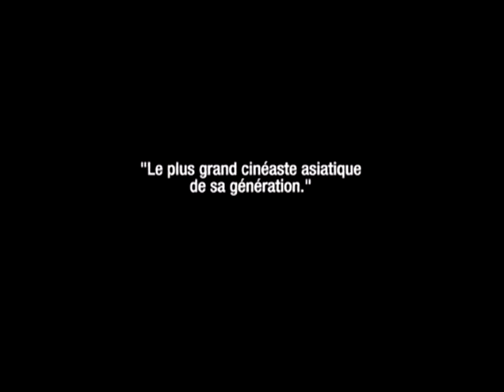Still life (2006) - French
Still life - Sortie le 2 mai 2007

Un film de Jia Zhang Ke
Avec Han Sanming, Zhao Tao, Huang Yong

Ville de Fenjge, vallée des Trois Gorges, en amont du plus grand barrage du monde. Sam Ming fait le voyage dans la région pour retrouver son ex-femme et sa fille qu'il n'a pas vu depuis seize ans. Aujourd'hui, l'immeuble, la rue, le quartier où elles ont vécu ne sont plus qu'une tache verte engloutie sous les eaux du barrage. Dans la même ville, Shen Hong cherche son mari disparu depuis deux ans. Au coeur d'un gigantesque chantier qui entraîne la destruction de villages entiers et les déplacements de population, un homme et une femme partent à la recherche de leur passé, en quête de leurs amours perdues.